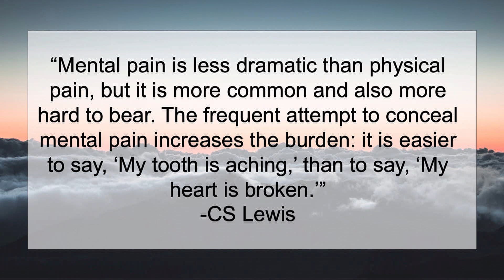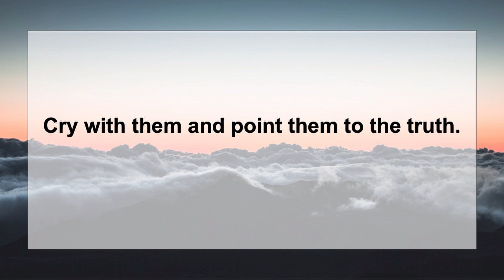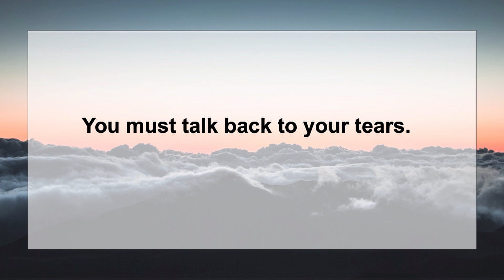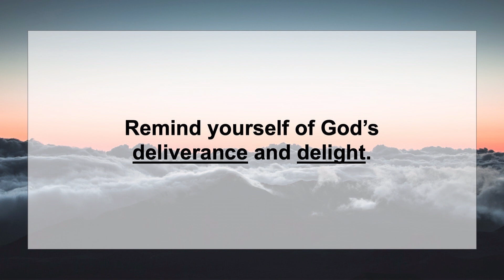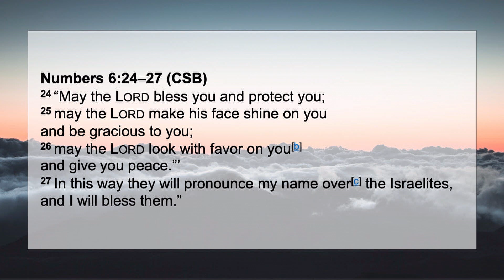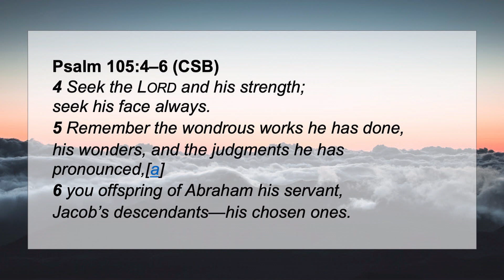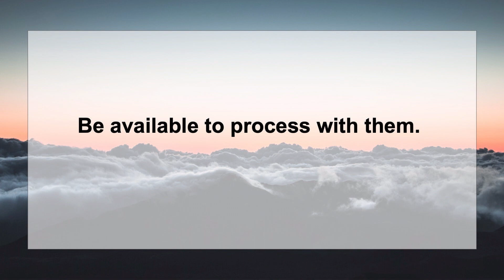HSM: O My Soul | Week 1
David’s painful refrain in Psalm 42 is one that many students echo today. More than ever before, students are opening up about their struggles with depression and anxiety. Although a sensitive and difficult topic to navigate, God has not left us empty handed. In fact, we see similar struggles all throughout the Bible. For example, Solomon’s “inspiring” life motto was, “Everything is meaningless.” The powerful prophet Elijah, who punked kings and queens, once became so weary and overwhelmed that he asked God to take his life. And the pages of the Psalms are filled with pain, panic, and praise. All of these are balms God has provided for the downcast soul. Yet, none are quite as palpable as Psalm 42. As we journey through the mountaintops and valleys of these 11 verses, my hope is that students will find hope, help, and healing.
In the first half of Psalm 42, we get an intimate look at David processing his pain. He is wrecked by his circumstances, and as a result, his tears interrogate him about God’s presence and faithfulness—or lack thereof. However, David pushes back and assures his tears of God’s present delight in him and pending deliverance of him. Building off this spark of hope, he proceeds to jog his memory with thoughts of better times to lift his soul and fill his heart.